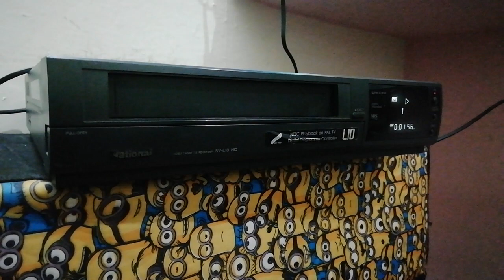vcrytouch old VHS cassette player sold out Delhi to Punjab,Mahesh kumar Delhi 9899994486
Old VHS cassette player vintage item sold out Delhi to Punjab

National L10 Sold

Sudesh kumar C/o Santosh Rani Gali jagdesh monga wali gali no 6 house no 15674 Ganesa bast distt bathinda punjab pin code 151201